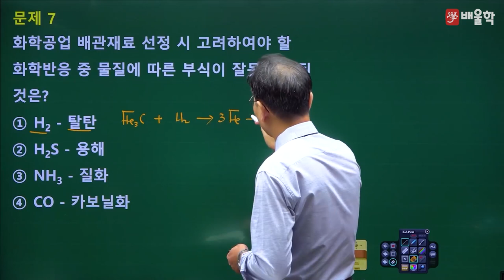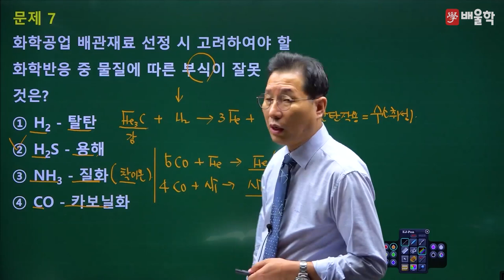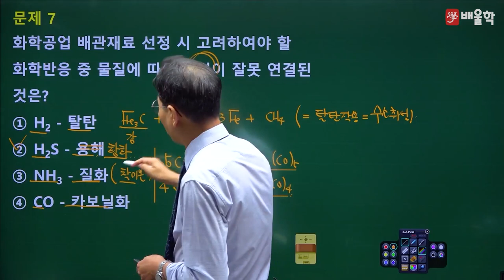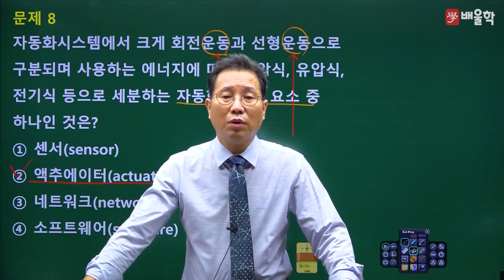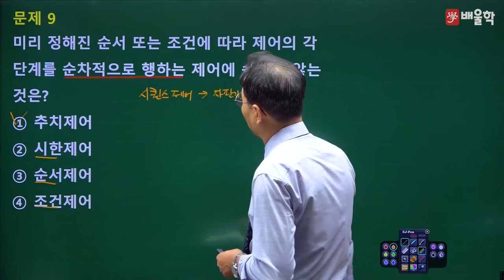[배관기능장 필기] 2014년 55회 필기 기출 풀이 2 - 허판효 교수님